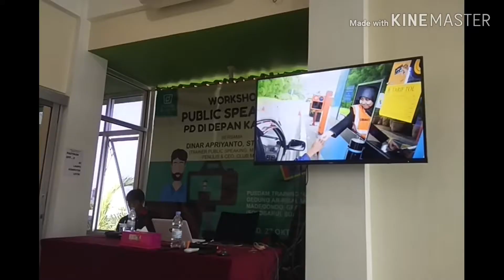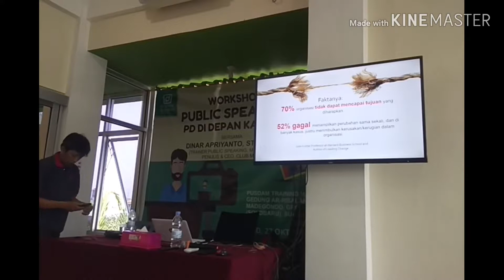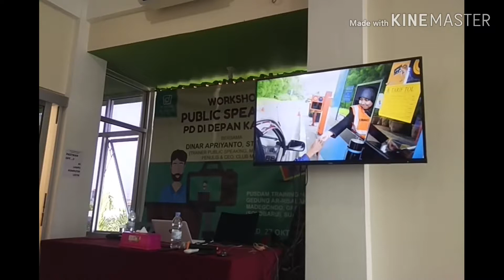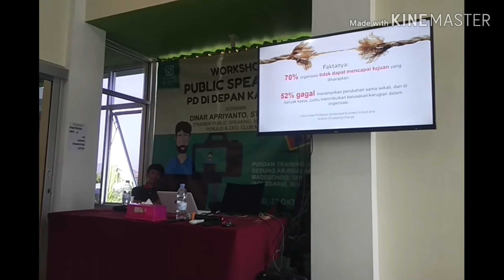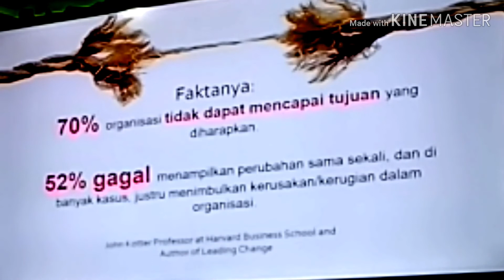Tehnologi baru dalam mengajar Dinar A Hadi Public Speaking PD di depan Kamera Pusdam Academy 27okt19